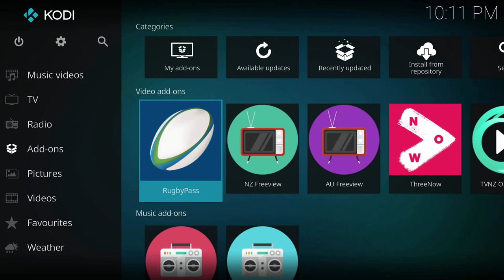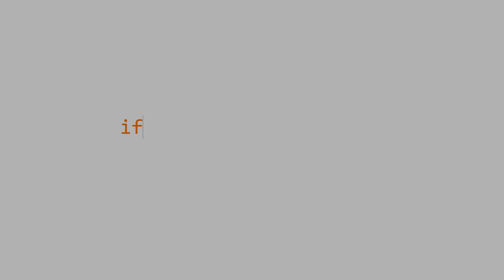RugbyPass KODI Add-on